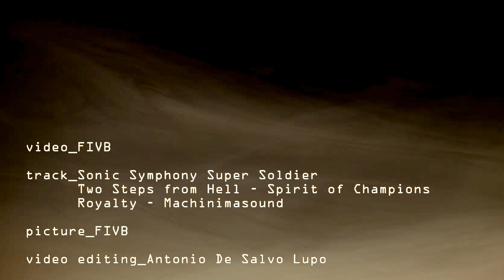FIVB Girls U18 World Champion - Sul tetto del Mondo [Italy Tribute]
Rosario and Santa Fe, Argentina, August 27, 2017 - The FIVB Volleyball Girls’ U18 World Championship enjoyed the best possible closure as the hall in Rosario was once again packed with over 8’000 fans who witnessed Italy's victory against the Dominican Republic in a a delightful decisive match.
Italy prevailed 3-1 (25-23, 19-25, 25-12, 25-20) with Terry Enweonwu, Alessia Populini and MVP Elena Pietrini in superb shape, while the Dominican Republic contributed to the show spurred on by their star Madeline Guillen to create a marvelous game, well celebrated by the fans.

FIVB Volleyball Girls' U18 World Championship Argentina 2017 Dream Team
Best setter: Rachele Morello (Italy)
Best opposite: Terry Enweonwu (Italy)
Best middle-blockers: Victoriia Pushina (Russia) & Sarah Luisa Fahr (Italy)
Best outside-hitters: Madeline Guillen (Dominican Republic) & Ebrar Karakurt (Turkey)
Best Libero: Yaneirys Rodriguez (Dominican Republic)
MVP: Elena Pietrini (Italy)

Final Standings
1- Italy
2- Dominican Republic
3- Russia
4- Turkey
5- Japan
6- Germany
7- Argentina
8- USA
9- Belarus
10- Brazil
11- Korea
12- Peru
13- Serbia
14- Colombia
15- Slovenia
16- Poland
17- Thailand
18- Mexico
19- China
20- Cuba